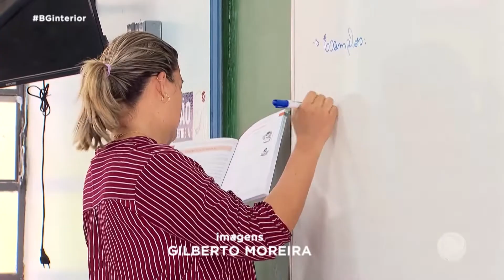Projeto de escola municipal de Oscar Bressane premia alunos com viagem